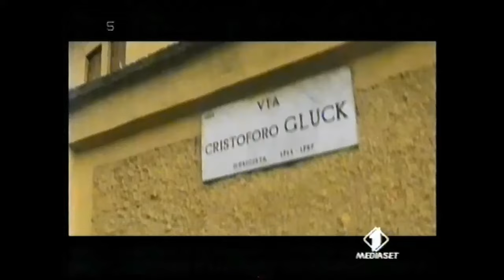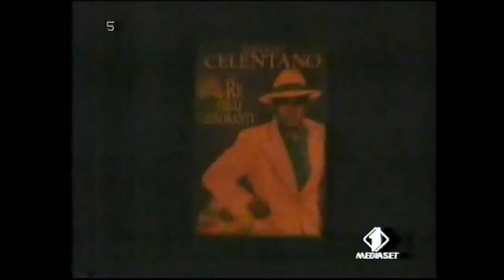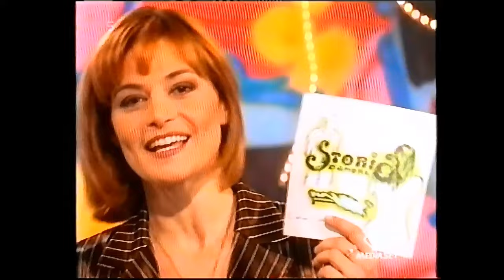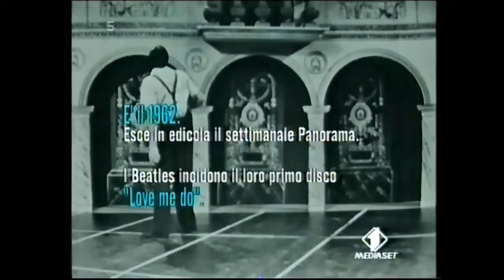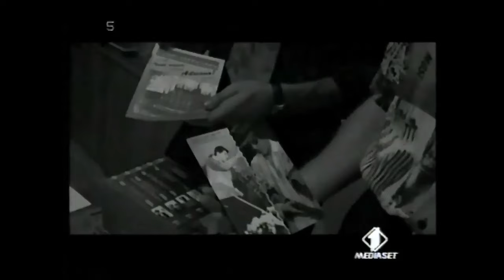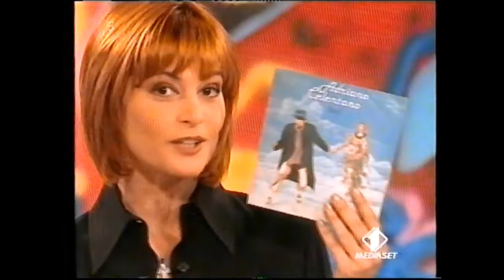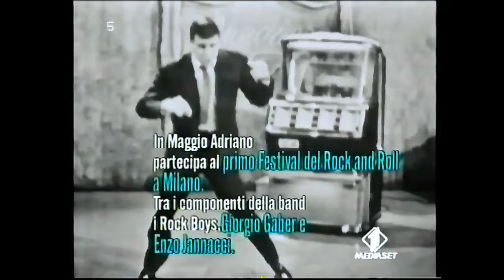ADRIANO SPECIALMENTE CELENTANO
Programma andato in onda, in due puntate, nel Dicembre del 1997 su Italia 1